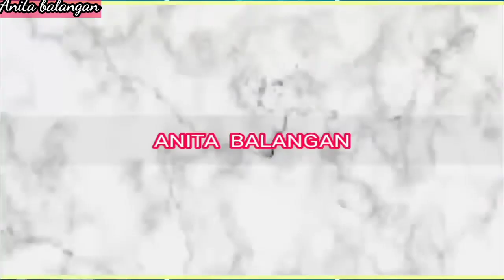Gubuk ku istana ku || hidup di desa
Terima kasih yg sudah mendukung channel ini semoga rezeki kalian tambah lancar dan di mudahkan segala urusan nya Amiiin